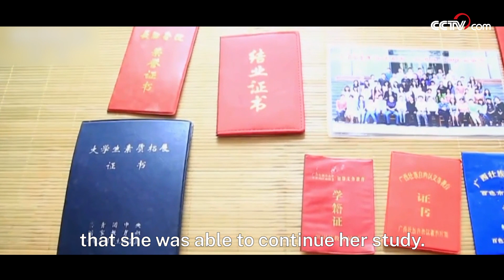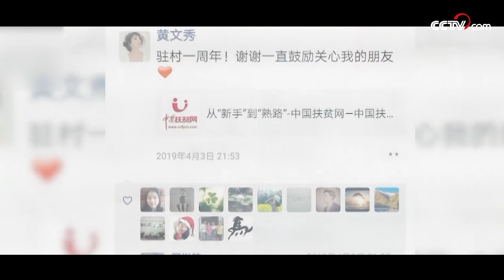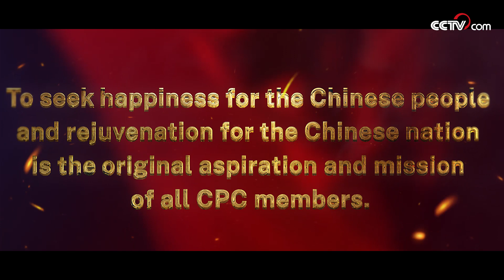Huang Wenxiu: Chinese Communist who sacrifices her life for poverty alleviation| CCTV English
Huang Wenxiu, a member of the Communist Party of China, and the former first secretary of Baini village, south China's Guangxi Zhuang autonomous region. Getting a master's degree, Huang gave up the opportunities to work in the cities and returned to her hometown to contribute to poverty alleviation.